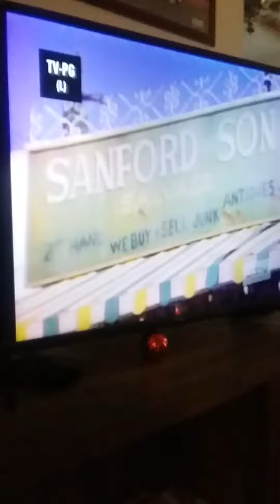Sanford and son theme song intro clip